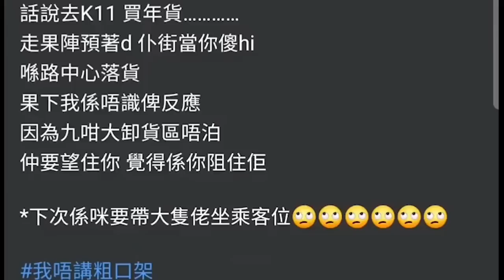車CAM直擊 - 對於揸無尾板貨車師兄，要埋貨台落貨，有咩說話同呢位靚女講？？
轉自: Yan Chung